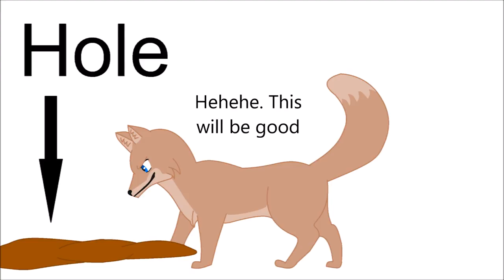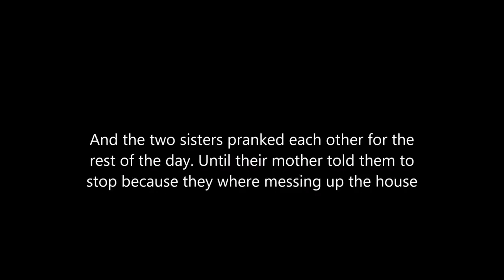Wolf and Coyote Prank War (Sister VS Sister) (Wolf VS Coyote) (Short Fun Animation)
April 1st. A time of flowers blooming, birds chirping, and the Wolf and her little Coyote sister to be battling with bad pranks.

(My sister is not like me in being part animal, I just used a coyote as her animal in this short film)